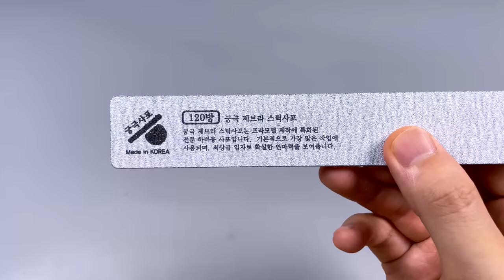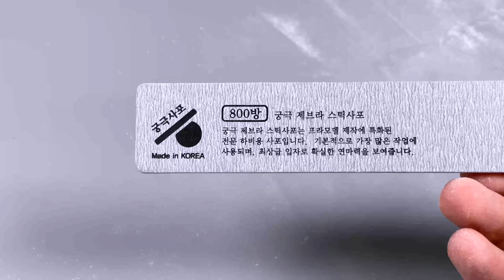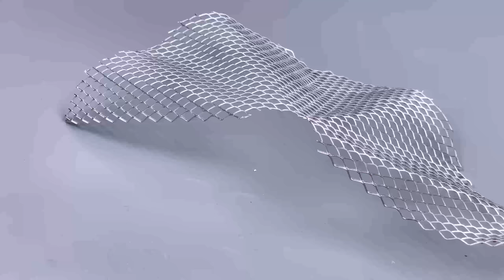Create Neo Metal Sonic with Clay / Sonic Heroes [kiArt]